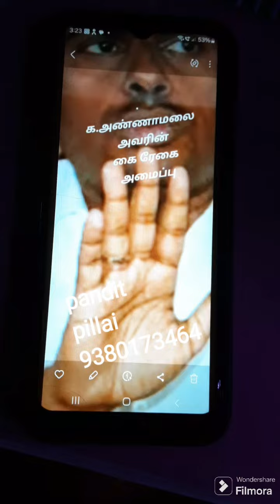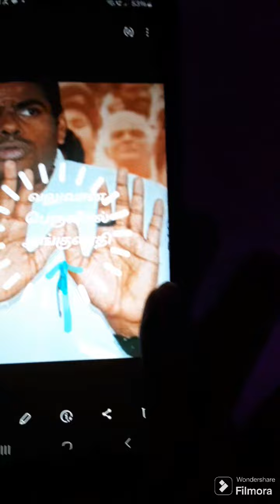அரசியல்லபிமுகர் அண்ணாமலை கை அமைப்பு ஜோதிடம்